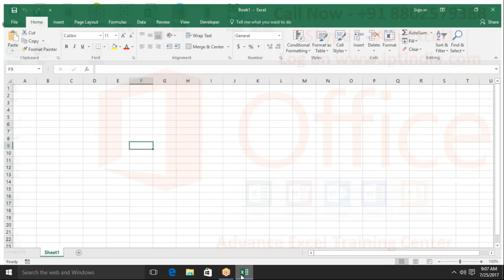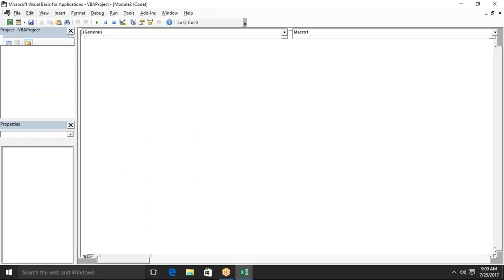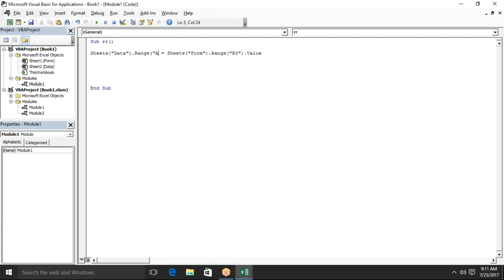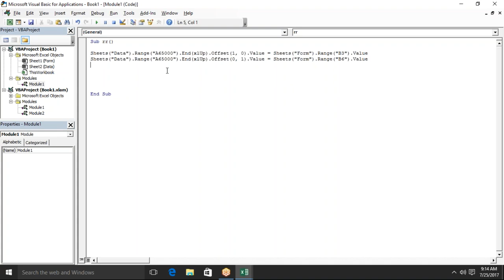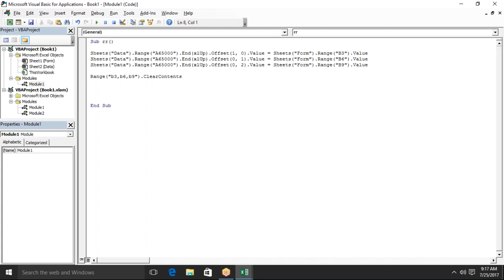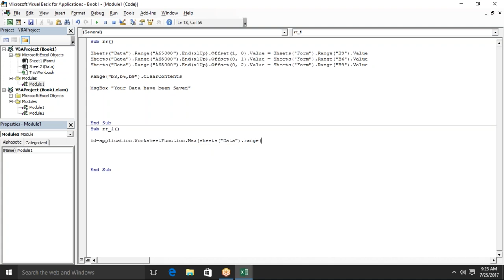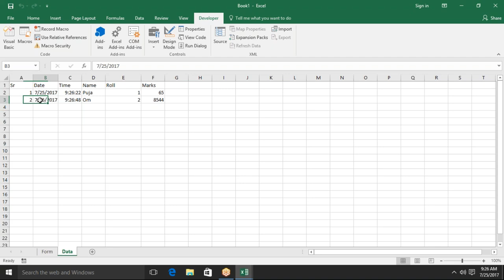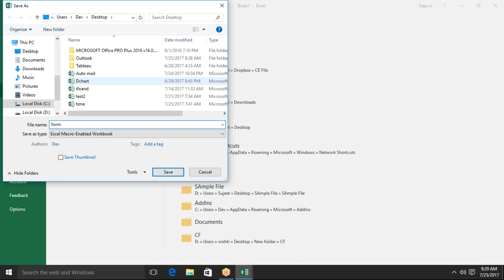Send Data One sheet to another sheet using VBA Form Method